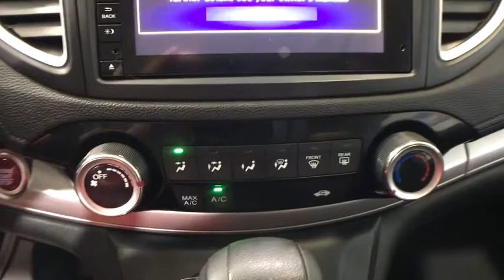2015 Honda CR-V Auburn, Worcester, Putnam, Westborough, Shrewsbury, MA N191177B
Crystal Black Pearl U 2015 Honda CR-V available in Aubrun, Massachusetts at Lundgren Honda Auburn. Servicing the Worcester, Putnam, Westborough, Shrewsbury, MA area.

2015 Honda CR-V EX Crystal Black PearlbrbrRecent Arrival! 26/33 City/Highway MPGbrbrAwards:br * Motor Trend Automobiles of the year * 2015 IIHS Top Safety Pick+ (With Touring Model) * 2015 KBB.com Brand Image Awardsbr2016 Kelley Blue Book Brand Image Awards are based on the Brand Watch(tm) study from Kelley Blue Book Market Intelligence. Award calculated among non-luxury shoppers.  Kelley Blue Book is a registered trademark of Kelley Blue Book Co., Inc.brbrbrReviews:br * For young families or empty-nesters the 2015 Honda CR-V represents as good as it gets in the compact SUV segment - nice looks, thoughtful features, great ride and handling, class-leading safety, noteworthy fuel economy, terrific value. Where do you sign? Source: KBB.combr * Exceptional fuel economy; abundant passenger and cargo room; nifty self-folding rear seats; appealing tech and safety features. Source: Edmundsbr * The Honda CR-V has a modern aerodynamic look, with sweeping lines, exciting body sculpting, and a dramatic profile. It has enough attitude and ability to get you around town and then tackle the open road and the great outdoors. The CR-V comes equipped with a 2.4-Liter i-VTEC 4-Cylinder engine with 185hp and a Continuously Variable Transmission. It has a rigid unit-body structure, coupled with taut suspension tuning, which give it impressive handling characteristics. For ultimate 4-season security, the CR-V is available with Honda's Real Time All-Wheel Drive with Intelligent Control System that smoothes out initial acceleration and can transfer up to 100% of torque to the rear wheels. The CR-V is very fuel-efficient and can get up to an EPA estimated 34 MPG Highway when in two-wheel drive. Hit the green ECON button, and the vehicle makes adjustments to its systems so they can be more efficient. Then you get feedback as you drive from Eco Assist to let you know how efficient your driving is. Honda has placed bars around the speedometer, and the longer you keep them in the green, the farther you can go on a tank of gas. The 5-passenger CR-V is extremely roomy inside, with a rear seat that accommodates adults and a proper-sized cargo area. Special attention is paid to driver comfort, with supportive front seats that flank an accommodating center console punctuated by two big cup holders. A large covered center stow bin houses USB and auxiliary inputs as well as a 12-volt power point. Available lane keeping assist and adaptive cruise control add to assisted features. Finally, its large single-piece liftgate, coupled with a significantly lower lift-over height, eases loading and unloading chores. Source: The Manufacturer Summary